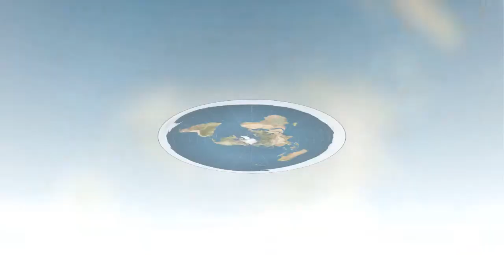Top 7 Loại Thực Phẩm Giàu Chất Béo Tốt Cho Sức Khỏe Của Bạn Nhất - KAPA Channel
Nhiều người trong chúng ta luôn mặc định là chất béo là nguyên nhân gây béo, tăng cân. Nhưng thực tế lại không phải như thế, có loại chất béo tốt giúp bạn giảm cân rất tốt. Sau đây là top 7 loại thực phẩm giàu chất béo tốt cho sức khỏe của bạn nhất.

► CÓ THỂ BẠN SẼ THÍCH:
Top 7 Tác Dụng Kỳ Diệu Của Nụ Hôn Với Sức Khỏe Con Người Bạn Nên Biết - KAPA Channel
Top 7 Cách Chữa Buồn Nôn Hiệu Quả Và Nhanh Nhất Bạn Nên Biết - KAPA Channel
Top 7 Công Dụng Của Chôm Chôm Với Sức Khỏe Con Người Bạn Nên Biết - KAPA Channel
Top 7 Công Dụng Của Sữa Tươi Tuyệt Vời Nhất Với Sức Khỏe Con Người - KAPA Channel
Top 7 Bí Quyết Để Có Một Giấc Ngủ Ngon Và Sâu Mỗi Ngày - KAPA Channel